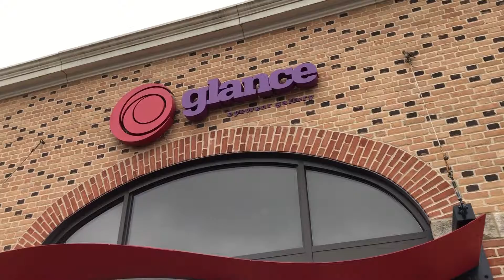Michiana Living TV at Glance Eyewear